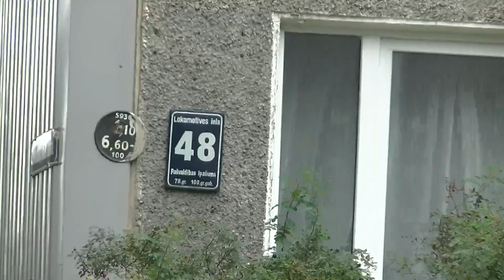Рига Локомотивес 48 11 9 2014